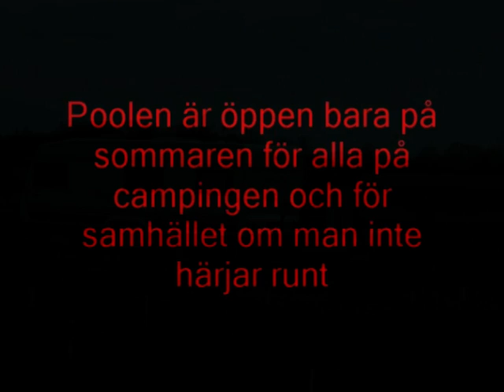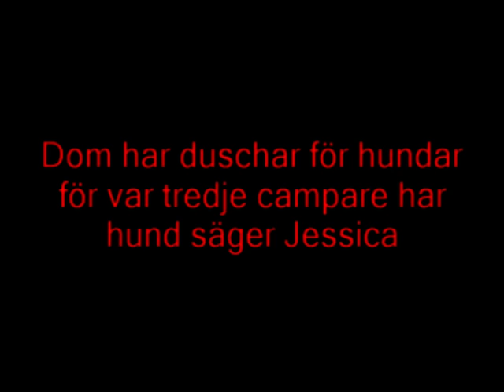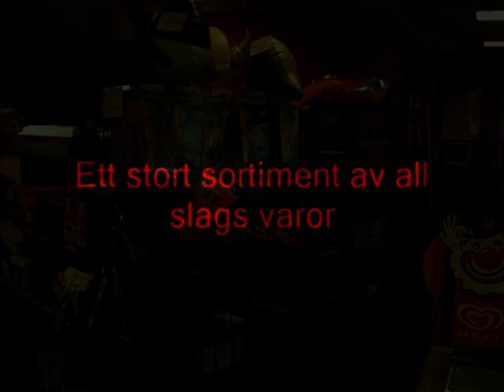Öninge Camping Ödeshög